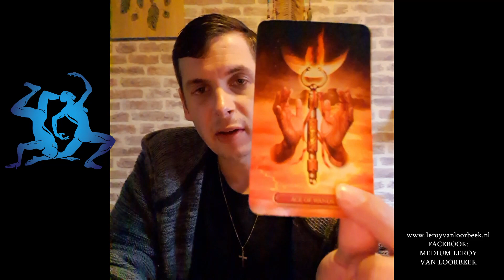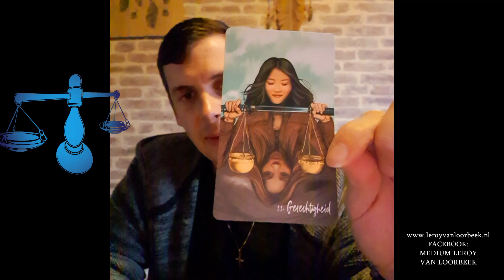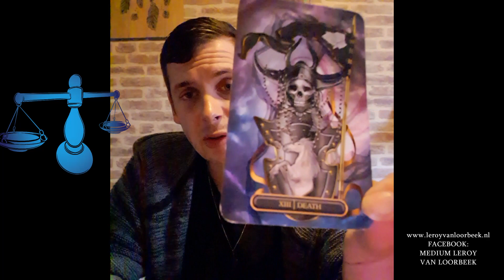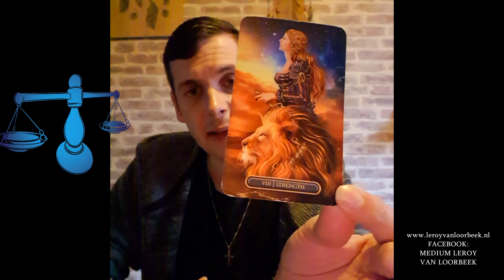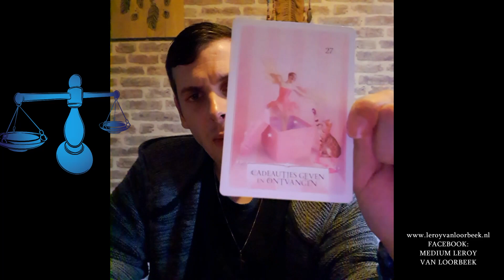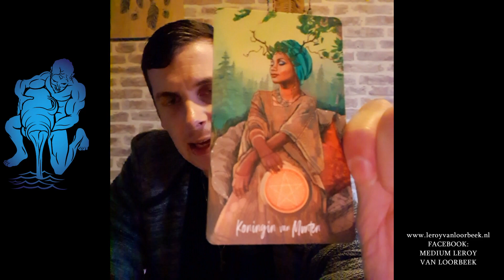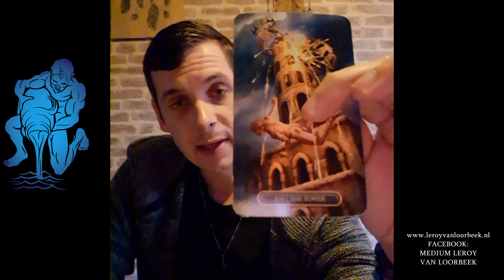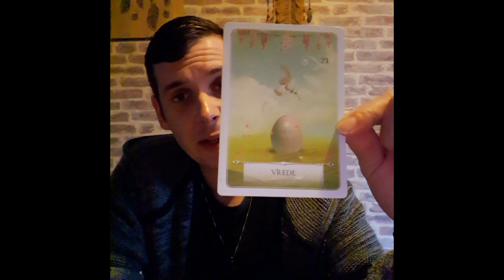Bonusreadings voor de Luchttekens voor de maand September 2021.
Hoi.

Warme groet,
Medium Leroy